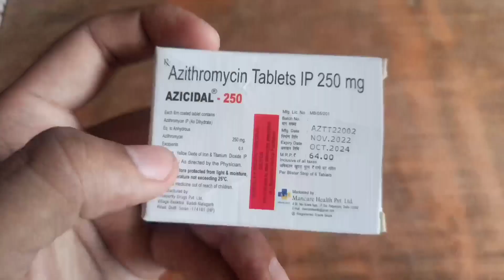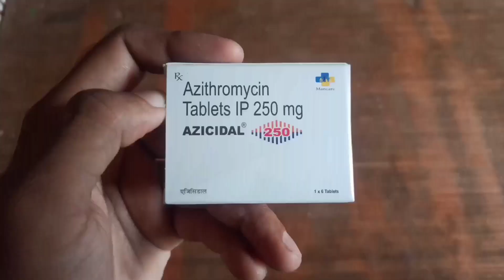Azithromycin 250 mg tablet uses in hindi